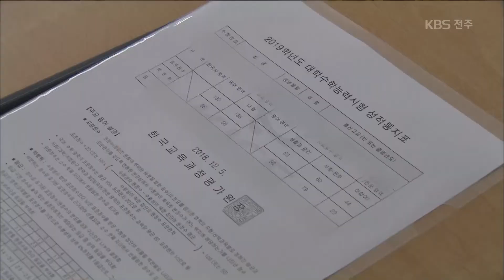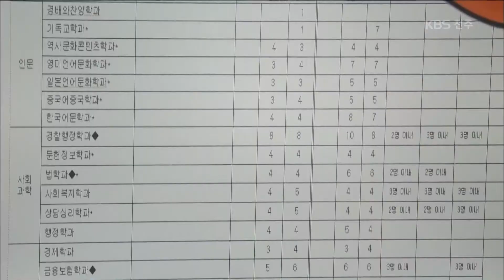[KBS뉴스9 전북] 2018.12.05(수) 수능 성적표 배부.. 입시 전략은?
[앵커]

지난달 치러진 2019학년도 수능 성적표가
오늘(어제) 학생들에게 전달됐습니다.
올해 수능이 어려웠던 만큼 변별력이 커지면서
꼼꼼한 입시 전략이 중요해졌습니다.

보도에 이화연 기자입니다.

[리포트]

학생들이 긴장된 표정으로
수능 성적표를 받습니다.

점수를 확인한 순간, 기대와 실망이 엇갈립니다.

장주현 / 고등학생 3학년
"국어를 제가 생각보다 못 봐서 3등급인 줄 알았는데 성적표 받아보니까 1등급이 나와서 기분이 뭐라 해야 할지 모르겠네요."

이재환/고등학생 3학년
"아무래도 국어가 2등급을 예상했는데 3등급이 나와서 그것은 좀 실망스럽습니다."

 '불수능'이라고 불릴 만큼 어려웠던 올해 수능.

특히, 난이도가 역대 가장 높았던 국어 성적이
정시 당락의 변수입니다.

어려운 시험으로 변별력이 커진 만큼
상위권 학생들은 소신 지원을,
중위권은 경쟁이 더 치열해질 것으로 예상됩니다.

때문에 지원 대학의 과목별 가중치와
표준 점수 등을 꼼꼼히 살펴보고
유리한 전략을 세워야 합니다.

김경업 / 동암고등학교 3학년 진학부장
"자신의 표준점수, 백분위를 통해서 자기한테 가장 유리한 조합을 찾아서 자기에게 맞는 대학을 찾는 것이 가장 중요한 것 같습니다."

전북교육청은 오는 16일,
정시 지원 전략 입시 설명회를 열고,
전주와 익산, 군산에서
수험생을 대상으로 한 진로 상담실도 열 계획입니다.

수시 합격자 발표는 오는 14일까지이며,
정시 모집 원서 접수는 오는 29일부터 시작돼
대학별로 다음 달 3일까지 진행됩니다.

KBS 뉴스 이화연입니다.